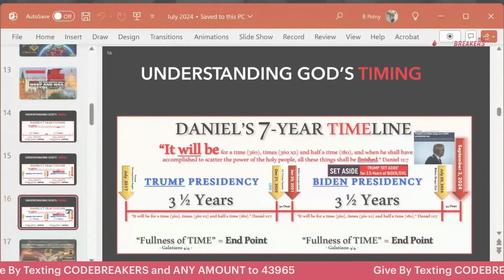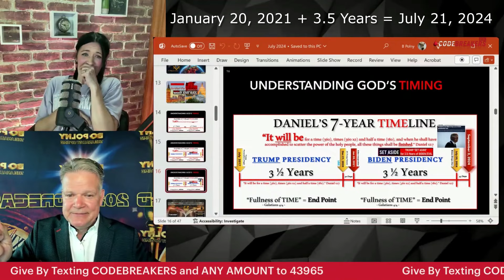Daniel 12:7 - PREDICTED Biden would DROP OUT on EXACTLY July 21, 2024!!! Biblical Timing - Bo Polny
👉FULL INTERVIEW: CodeBreakers Live With Bo Polny: BREAKING NEWS Biden To Step Down - Fulfillment Of Kim's Prophecy

👉LEGAL, DISCLAIMER & DISCLOSURE: The above represents the opinion and analysis of Mr. Bo Polny, based on data available to him, at the time of writing.  Mr. Bo Polny's opinions are his own, and any opinions expressed by guests are their own.  Mr. Bo Polny's opinions are not a recommendation or an offer to buy or sell securities, commodities and/or cryptocurrencies and should not be construed as such. Mr. Bo Polny is an independent analyst who receives no compensation of any kind from any groups, individuals or corporations for his opinions. As trading and investing in any financial markets may involve serious risk of loss, Mr. Bo Polny recommends that you consult with a qualified investment advisor, one licensed by appropriate regulatory agencies in your legal jurisdiction and do your own due diligence and research when making any kind of a transaction with financial ramifications.  Although an experienced analyst, Mr. Bo Polny is not a Registered Securities Advisor. Therefore Mr. Bo Polny’s opinions on the markets, stocks and commodities are his own and cannot be construed as a solicitation to buy and sell securities, commodities and/or cryptocurrencies.